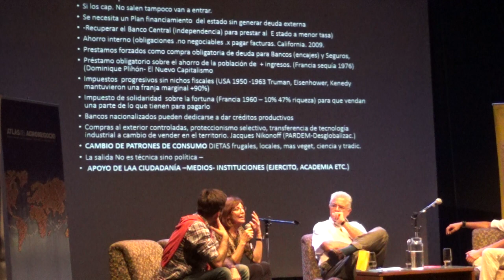16 Si estamos devorando el planeta entonces…: Dieta de mercado. Patricia Aguirre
Patricia Aguirre. Si estamos devorando el planeta entonces…: Dieta de mercado (Parte 2 de 2)

Encuentro sobre
MODELOS AGRÍCOLAS Y SISTEMAS ALIMENTARIOS: